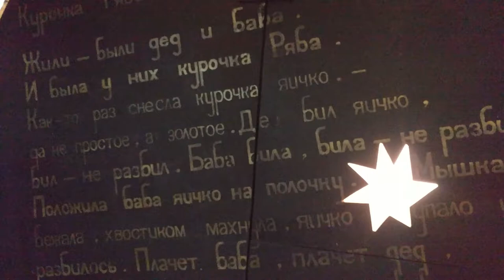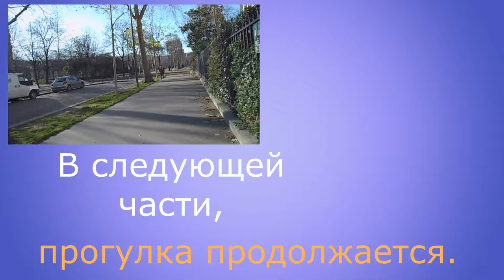На северный полюс Колесо обозрения в Париже